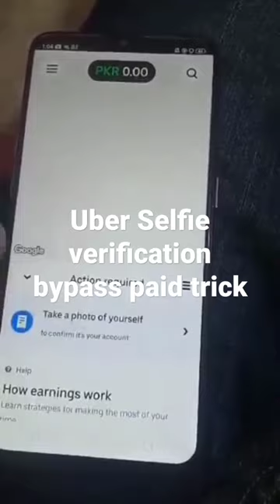Uber Selfie Verification trick